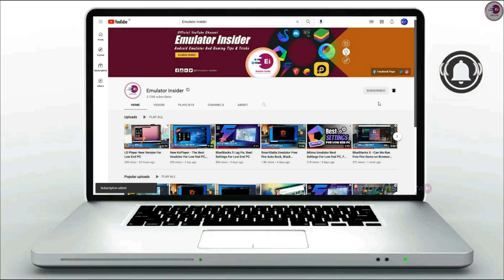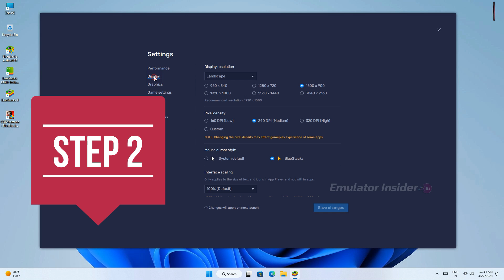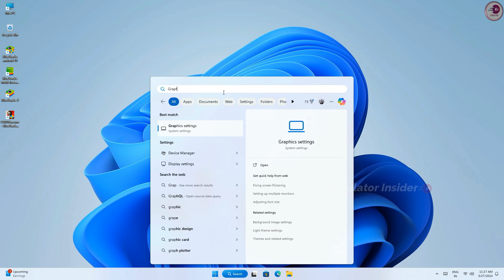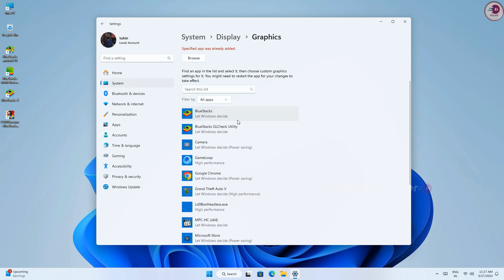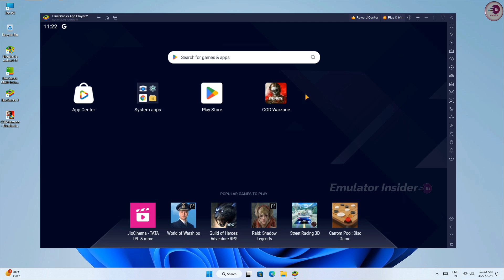COD Warzone Mobile Best Settings For BlueStacks Fix Lag and All Error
Call of Duty: Warzone Mobile Best Settings For BlueStacks, Fix Lag and All Error Problem

• ANTI-PIRACY WARNING.